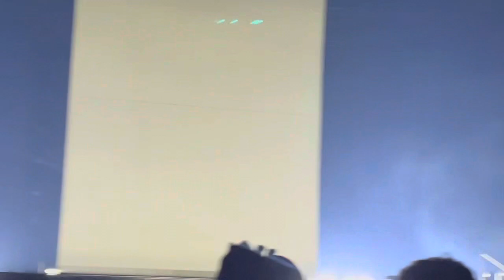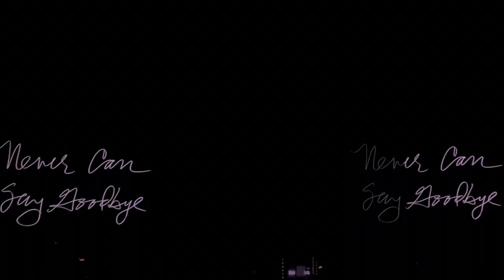Madonna pays Tribute to Michael Jackson during the Celebration Tour at Accor Arena, Paris